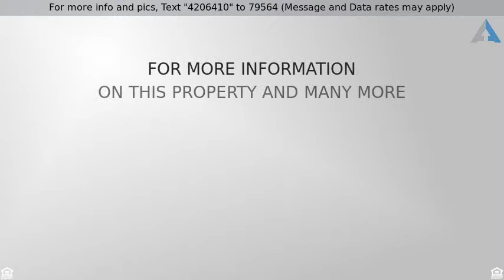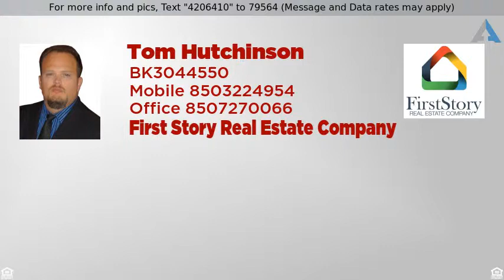Priced at $80,000 - 1505 Arnold Street, Tallahassee, FL 32310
Great 3 bedroom Pool Home near FSU, FAMU, and TCC

Nice home in a quiet neighborhood. Its close to FSU, TCC, and FAMU. This home is in really good condition. Roof was replaced recently as was all the windows and sliding glass doors.  Enjoy the fenced in yard lounging by the inground pool. Don't miss out on this one, seller is in the process of cleaning up, painting, etc. Call Tom for private showing